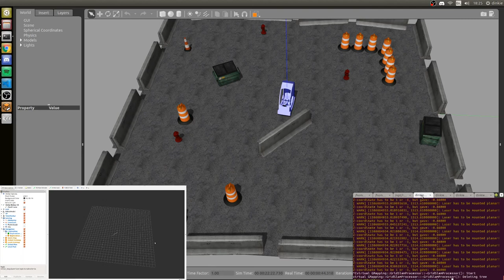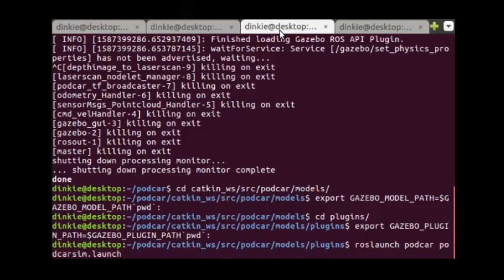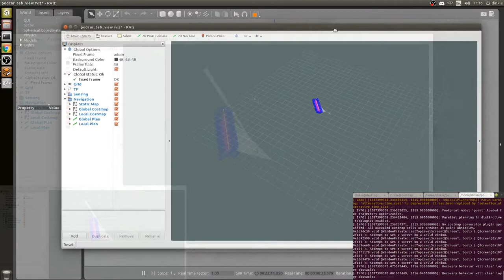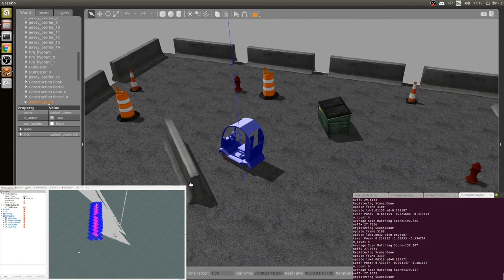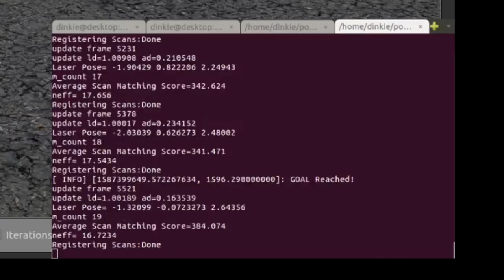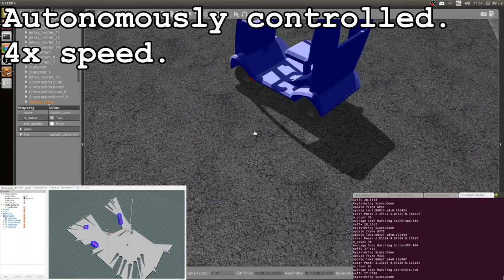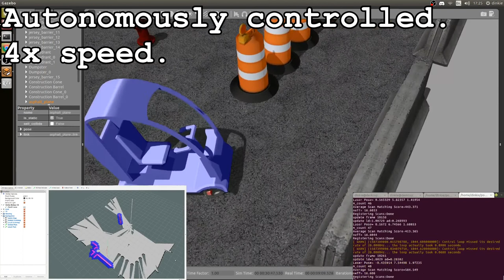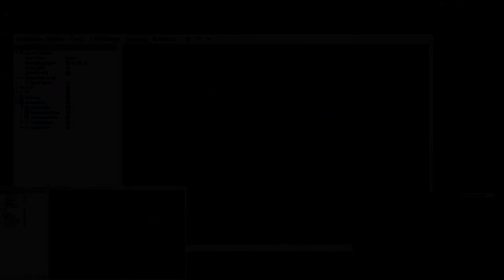CMP3753M Project - Video Demonstration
Demonstration of the project artefact, a Gazebo simulation implementing standard practice ROS packages within move_base, as well as teb_local_planner and gmapping.